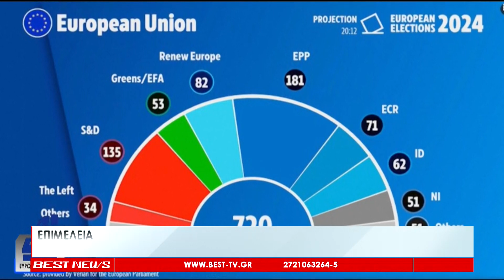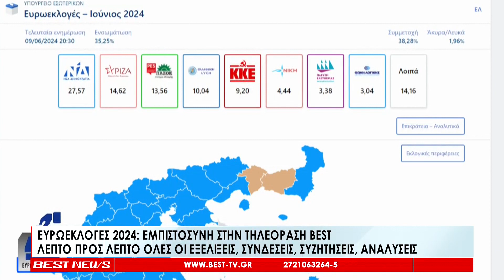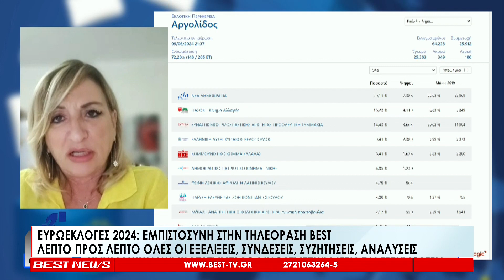Ψήφος εμπιστοσύνης στην τηλεόραση BEST